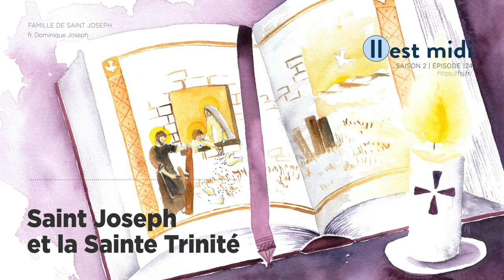Saint Joseph et la Sainte Trinité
Saison 2 Épisode 124 - Saint Joseph et la Sainte Trinité